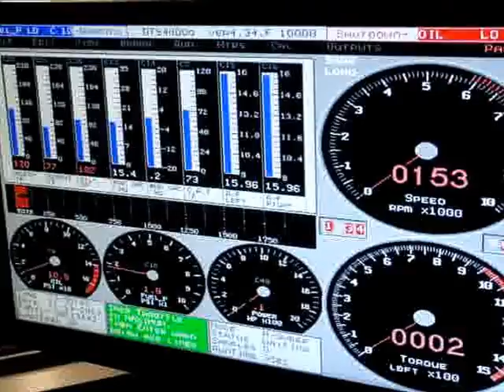stevos weapon    WRX shitbox eater  SEE YA PUNK